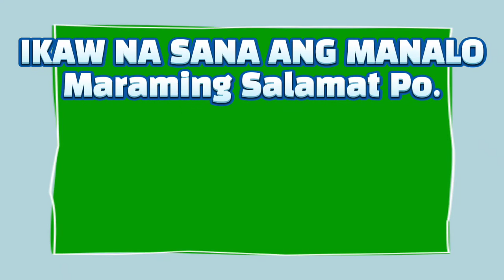LOTTO RESULT TODAY 9PM DRAW – OCTOBER 28, 2021 | 2D | 3D | 6D | 6/42 | 6/49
ITO NA PO ANG RESULT NGAYON GABI SA LOTTO 9PM DRAW
 LOTTO RESULT TODAY – OCTOBER 28, 2021

2D LOTTO→  27 - 05
3D LOTTO→ 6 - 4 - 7

6D LOTTO→ 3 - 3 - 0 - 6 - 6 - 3

6/42 LOTTO→ 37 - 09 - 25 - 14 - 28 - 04
₱ 5,940,000.00
 1 winner

 6/49 SUPER LOTTO→ 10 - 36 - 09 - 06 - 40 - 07
 ₱ 107,625,027.60
0 winner

SUPPORT ME... SUPPORT ME... SUPPORT ME... ❣️for donating.❣️ Any amount will accepted.